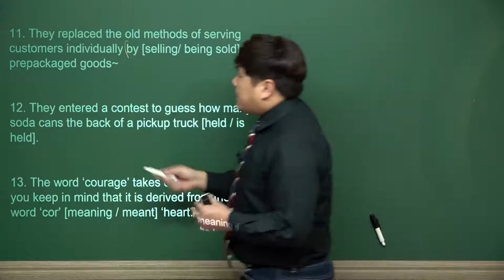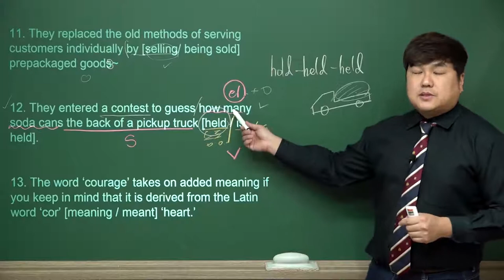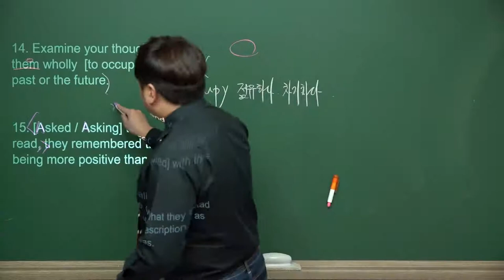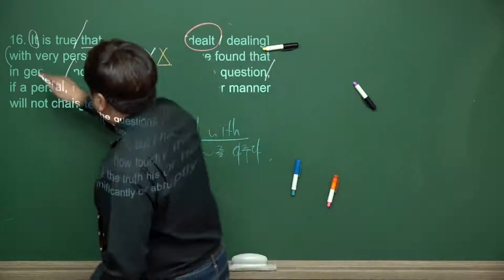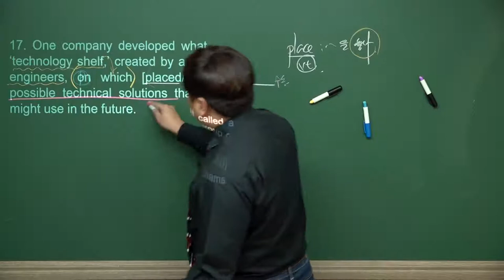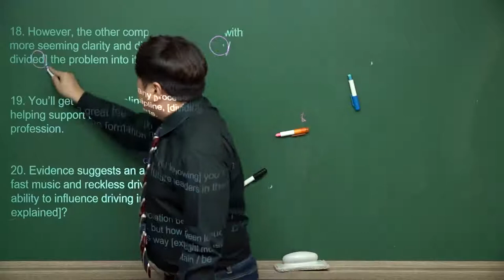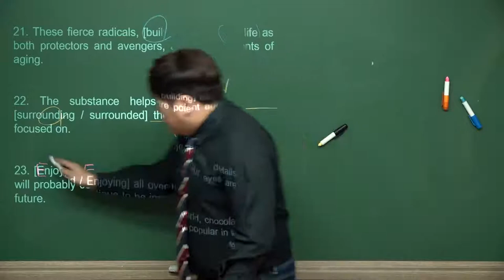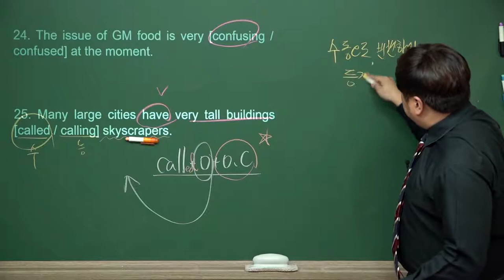능동과 수동 문제풀이 #2